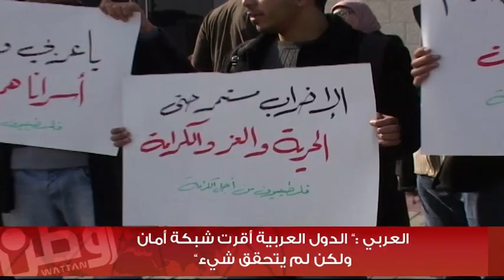العربي: الدول العربية أقرت شبكة أمان "ولم يتحقق شيء"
رام الله - وطن للأنباء - يوسف الشايب: لم يقدم نبيل العربي، الأمين العام لجامعة الدول العربية، رداً شافياً على سؤال الصحفيين حول أسباب عدم الالتزام العربي بشبكة الأمان المالية المقرة في قمة بغداد الأخيرة بقيمة 100 مليون دولار شهريا لمالية السلطة الوطنية، وما إذا كان ثمة ضغوط أميركية وراء ذلك، بإشارته إلى أن لا علم له بأية ضغوطات، وبأنه سيجري العمل لحل قضية عدم الالتزام بهذه الشبكة، بعد أن وصف عد الالتزام بالأمر المؤسف، مشيراً إلى أنه سيتم التوجه مجدداً للحصول على الدولة الفلسطينية كاملة العضوية في الأمم المتحدة، عبر بوابة مجلس الأمن، وذلك بـتأييد عربي كامل، واتفاق مع الدول الأوروبية، معرباً عن أمله بأن تخلق الادارة الأميركية الجديدة أسلوباً لإنهاء النزاع في المنطقة، وليس لإدارته، لافتاً إلى أن "جميع الدول العربية على استعداد للقدوم إلى رام الله"، في إشارة إلى وزراء خارجية هذه الدول.

وكان العربي، ووزير الخارجية المصرية محمد كامل عمرو، قابلا الرئيس محمود عباس، في مقر الرئاسة بمدينة رام الله، اليوم، بعد قدومها على متن مروحية أردنية.

وقال العربي: هذه الزيارة بالإضافة للتهنئة بالدولة غير العضو بالأمم المتحدة، تناولنا فيها أمور كثيرة وتحدث من خلالها الرئيس محمود عباس عن الدعم المادي والسياسي للسلطة وعن شبكة الأمان العربية التي لم توف بالتزامها المالي للسلطة بميلغ 100 مليون دولار أميركي شهريا المتفق عليها.

وأضاف: لا بد من الإقرار أن السلطة الفلسطينية بحاجة إلى دعم مادي ..الدول العربية كانت أقرت شبكة امان في قمة بغداد، وأقولها بكل أسف أنه لم يتحقق شيء".

وتابع العربي: المهم الآن، هو الخطابات المحددة لتأييد فلسطين بالاتفاق مع الاتحاد الاوروبي لتغيير المعادلة .. لا يمكن اتباع الاسلوب ذاته من 20 عاما، حيث انه لم يحقق شيئا، والمطلوب انهاء النزاع وليس ادارة النزاع، وسيتم الاتفاق على ذلك في الايام المقبلة.

ومن جانبه نقل وزير الخارجية المصري محمد كامل عمرو رسالة من الرئيس المصري محمد مرسي إلى الرئيس محمود عباس يدعوه فيها إلى زيارة القاهرة، مؤكداً على اهتمام مصر رفيع المستوى بملف المصالحة الفلسطينية، ومعرباً عن أمله أن تؤسس الزيارة المقبلة للرئيس عباس إلى القاهرة لبدء مصالحة حقيقية، بقوله: نأمل من هذه الزيارة أن تعلن عن بدء مشروع المصالحة والذي أخذته مصر على عاتقها.

من جهته قال وزير الخارجية رياض المالكي: ناقش الرئيس محمود عباس مع الضيفين الوضع المادي، وأشار إلى صعوبة الوضع الاقتصادي للسلطة الوطنية، وقال الرئيس إنه كان يتمنى أن يتم الالتزام بشبكة الأمان العربية، وإن الوضع المادي سيؤثر على تحرك السلطة.

وأضاف المالكي: الرئيس تحدث مع العربي وعمرو عن التصعيد الإسرائيلي والإجراءات الاستفزازية التي تقوم بها إسرائيل في الضفة الغربية وعزل القدس، ومخطط E1 الاستيطاني، وكذلك عن الإجراءات والخطوات التي ستقوم بها السلطة، وأكد أننا سندرس كل خطواتنا ونتشاور مع العرب، وتحدث عن توقعاتنا من الدول العربية والدول الأوروبية الخمس الكبرى.